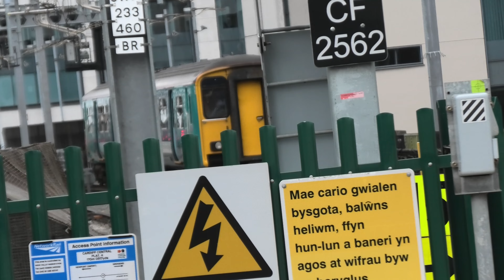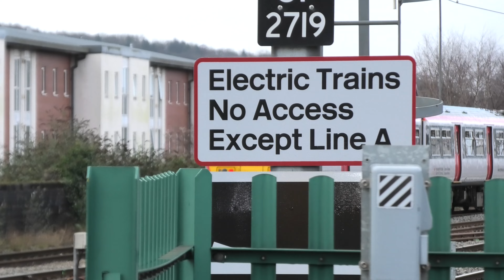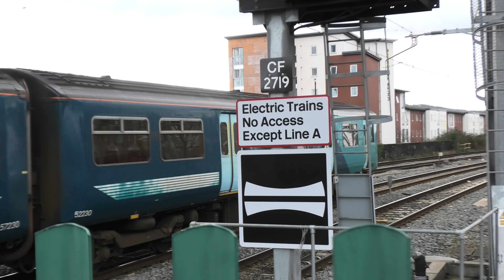46100 Royal Scot With The Valentines White Rose Cardiff and Newport 14.02.2022